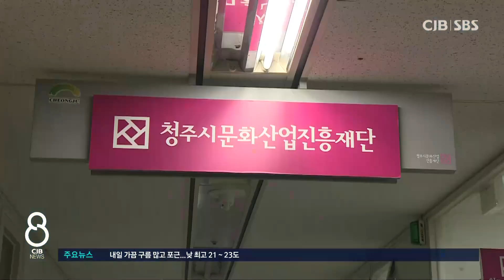문화제조창 꿀단지 프로젝트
* 청주 문화제조창, 매월 20일 '꿀단지 프로젝트' 진행 *